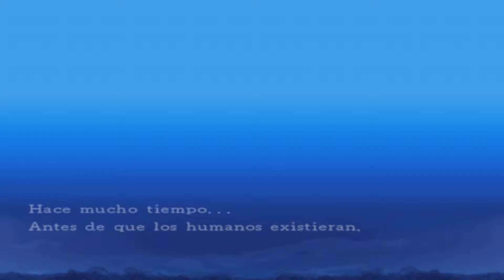La-Mulana JD-GP (James Dean Gameplay)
Una pequeña muestra de mi última adquisición en Steam gracias a una jugosa ofertita que me lo ha dejado casi regalao por poco mas de un leuro HoYga! 8D

Pero mas de uno se quedará to picuet con lo de JD-GP, que que es JD-GP!?...
Pues como en el propio título indica, esto es lo que yo llamo un JD-GP; "James Dean Gameplay", que viene siendo un gameplay donde se muere joven dejando un bonito cadaver tras de si, debido en parte a la actitud de rebelde sin causa, o gilipollez sin causa según no pocos padres y educadores... jajaja

A ver si me pongo las pilas subiendo mas cositas, aunque sean chorradas, que me estoy apalancando demasiado por la libertad de no tener a la parienta en casa por una temporada :3 juas (Rodríguez inside xD)